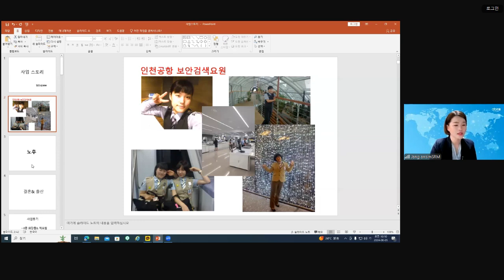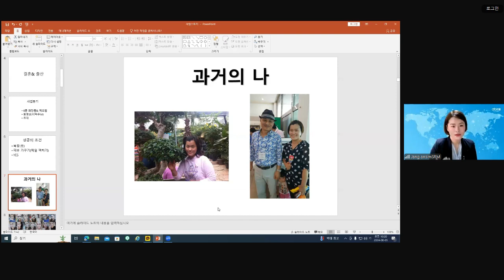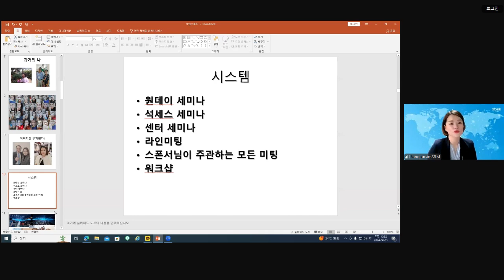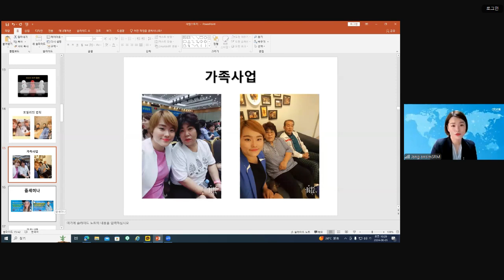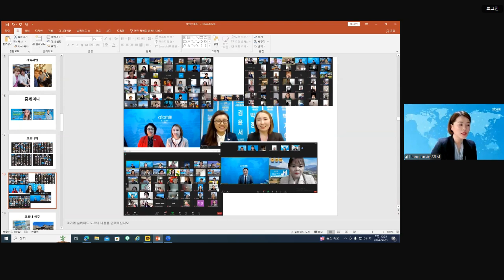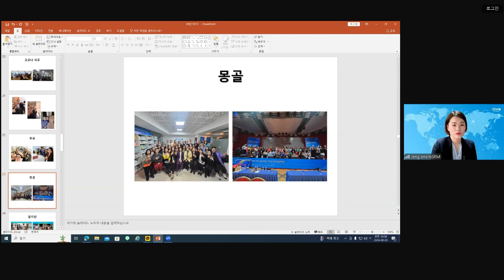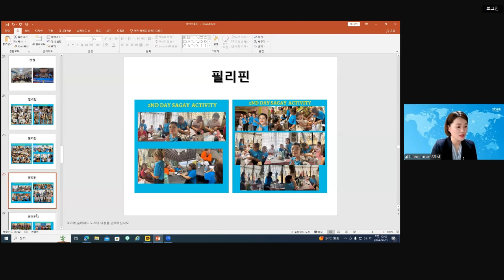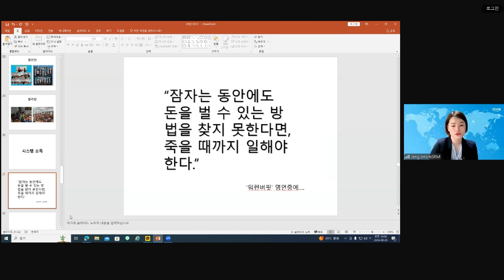애터미 비젼강의-장안심SRM | 블루핑크